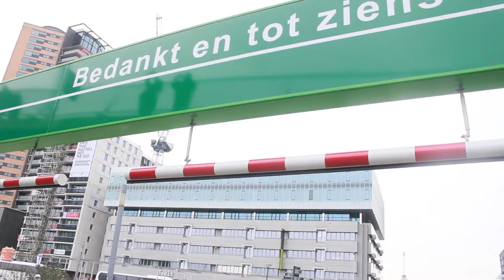Обзор Роттердама, Маас, Православная церковь, скульптура Осипа Цадкина, немного истории города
Прогулка по центру Роттердама, церковь Александра Невского у моста Эразма, немного истории города по скульптуре Осипа Цадкина, Витте де Вит штраат, и короткий обзор скейт-парка.